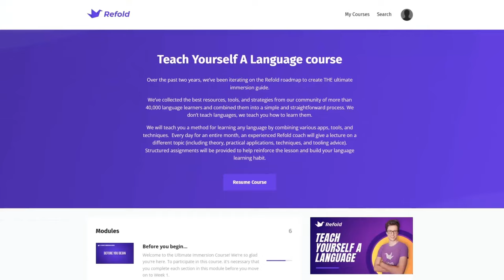From Duolingo to immersion learning || High level learner interviews || Refold Podcast Ep 67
In this episode of the Refold Podcast Clayton is joined by Bryan. Bryan is a heritage learner of Portuguese and went from learning with Duolingo before switching to immersion based methodologies.

Tune in to listen to them chat about Bryan's experience as a heritage learner, his history with languages, and what drew him to the immersion language learner community.
Refold is a company dedicated to helping language learners achieve their goals. We think it's crazy that only 1% of language learners achieve their dreams, we're here to change that.

Looking for structured guidance on your language journey?

Complete with 30 days of immersive video instruction, assignments, and hand-picked resources, we provide you with everything you need to become the master of your own language journey!